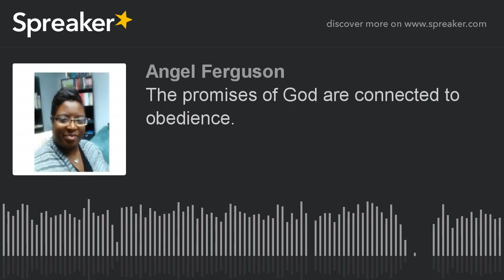The promises of God are connected to obedience.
When we are obedient to Christ and believe in his word, then we will receive His promises. Faith without obedience will result in the delay of those promises.